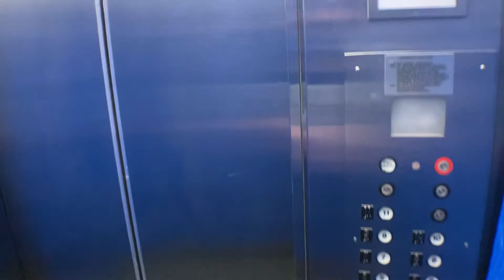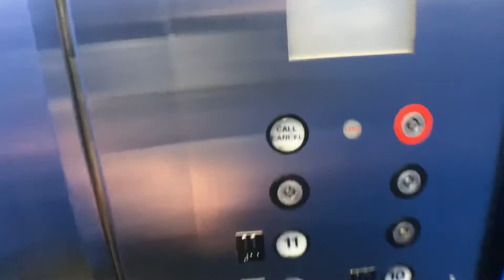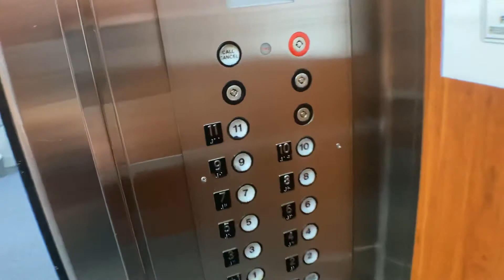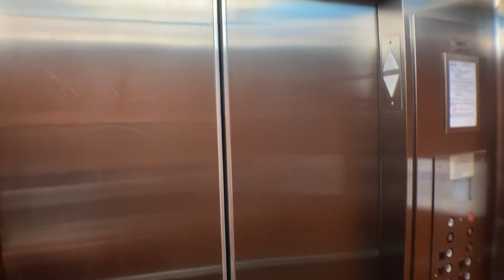Vintage Traction Elevators At 1600 South Federal Highway In Fort Lauderdale FL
These definitely have a vintage feel to them and are pretty quick going about 350 FPM for 11 floors.